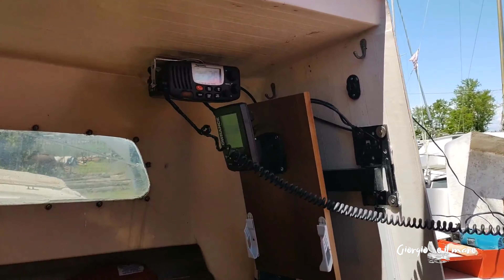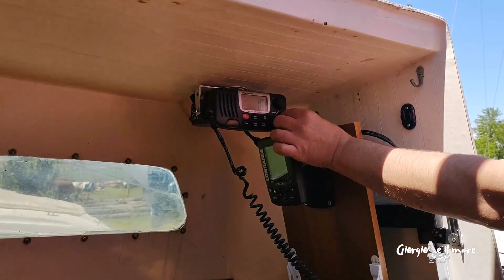RESTAURO LA BARCA A VELA ,PRIMA E DOPO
Dalla serie di successo  Paloma torna in mare,  un estratto di tutto il percorso che ha portato al bel risultato di Paloma la barca di 7 M del.cantiere Kirie modello Agena , star del programma , al ritorno in mare con un aspetto rinnovato .

Il lavori di sono svolti con un appuntamento balla settanta di circa 1 o 2 giorni da febbraio 2021 durante il lockdown per pandemia fino a maggio , per poi tornare in mare .

potrete iscrivervi a questo canale e vedere video per video tutti gli step i progressi dei lavori nella serie Paloma torna.

potete anche vedere le avventure di Paloma dopo che i lavori sono stati effettuati

Segui Giorgio sui social